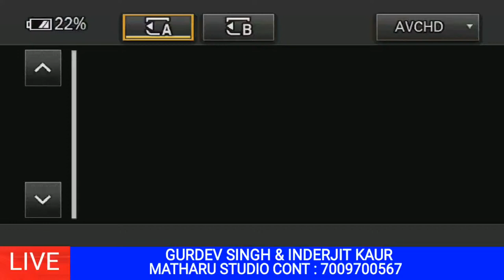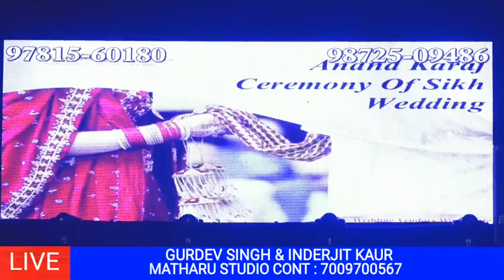🔴LIVE RECEPTION PARTY GURDEV SINGH & INDERJIT KAUR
MATHARU STUDIO MEHATPUR CONT: 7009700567